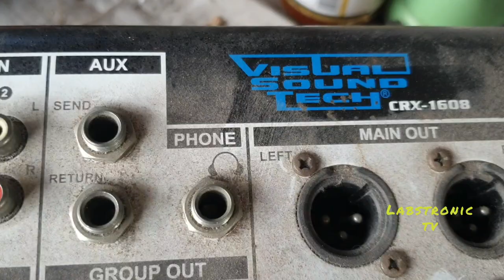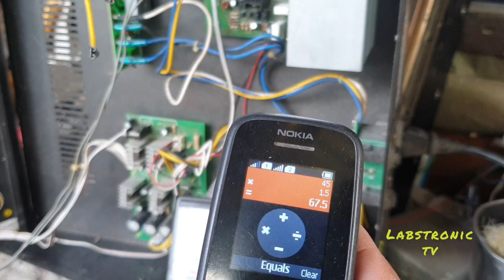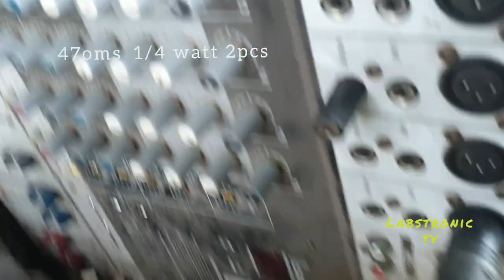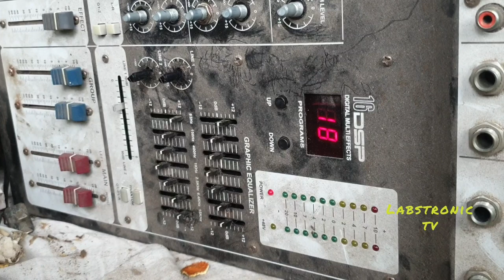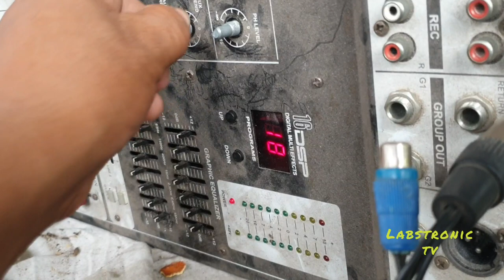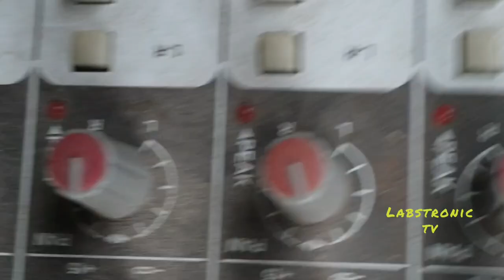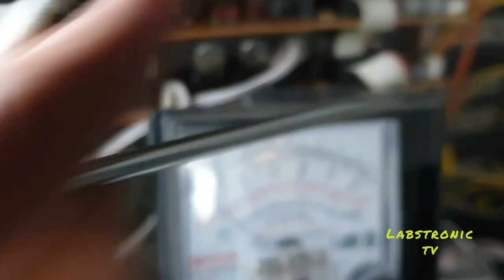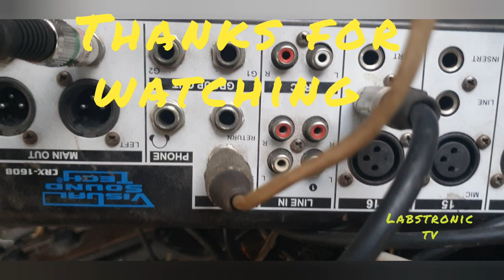HOW TO REPAIR AUDIO MIXER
how to repair audio mixer  replace parts 47ohms 1/2 watt 2pcs ,reverb board no output converted to aux send .